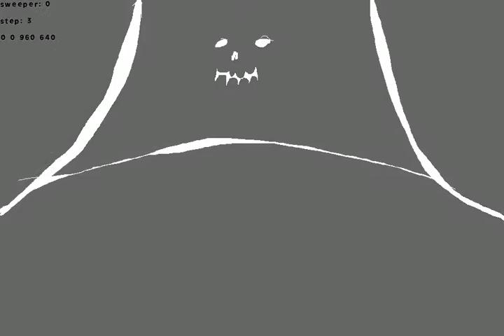untitled game (cancelled?)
hoo hoooo